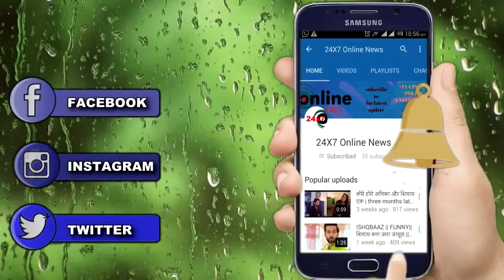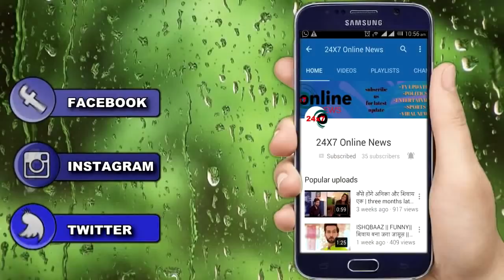NAAGIN 3 || शानिवार || BELA की माँ बताएगी VIKRANT के घिनौने खेल के बारे में